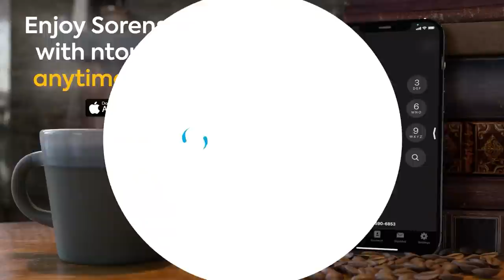Tuesday, April 19 top stories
Airlines, Uber, Amtrak dropping masks; Kindergartner brings alcohol to class; Carjacker assaults great-grandmother; Orlando ride was adjusted before fatality; Cristiano Ronaldo announces death of newborn son; Russia declares new phase of war